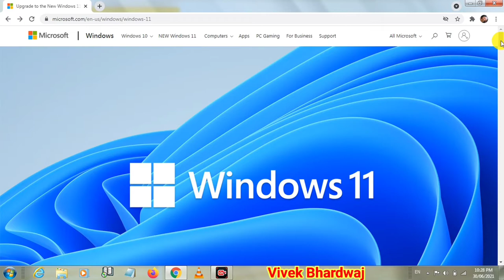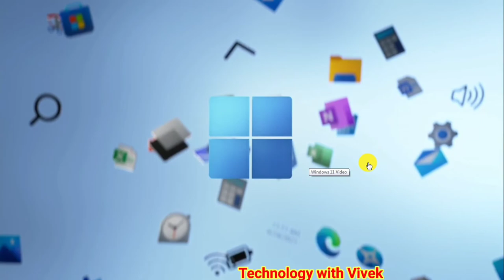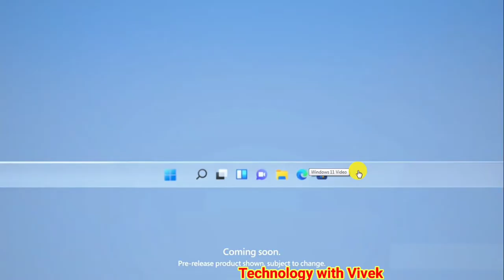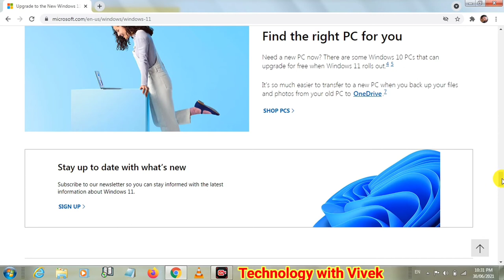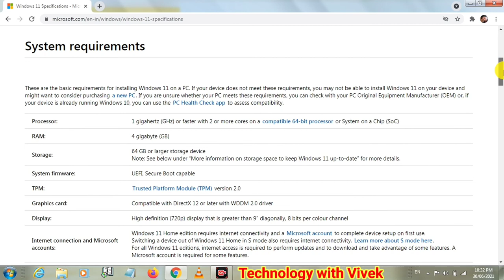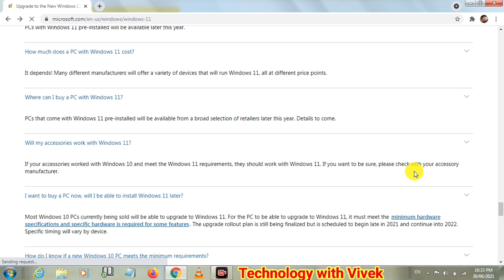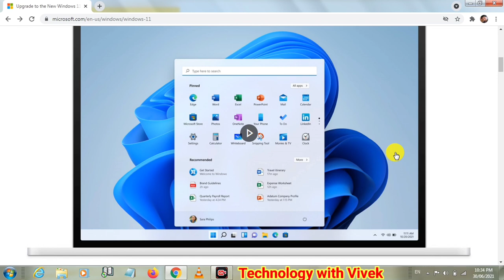Windows 11 New Features and Look in hindi || Windows 11 review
Namaskar doston aaj ke iss video mein hum aapke liye lekar aaye hai windows 11 ki official web page se uske features or uska review to video ko pura jarur dekhe.

Title Tags:
Windows 11 New Features and Look in hindi,
Windows 11 review,
windows 11 review in hindi,
windows 11 features in hindi,
windows 11 finally is here,
what's new in window 11,
how to replace window 10 to window 11,
window 11 upgrade from window 10,
windows 11,
Vivek Bhardwaj